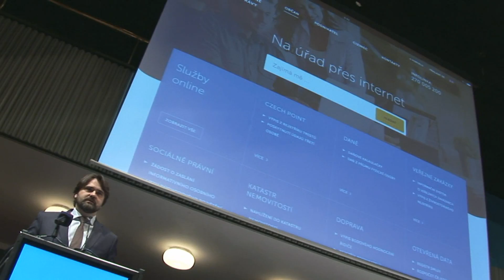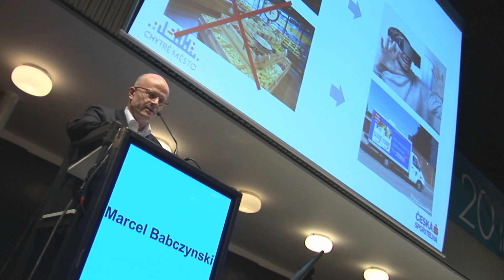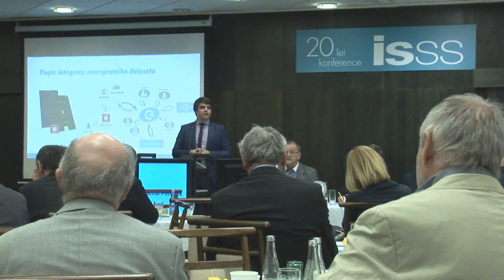ISSS 2017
Videoklip z konference ISSS/V4DIS 2017, 3.–4. dubna 2017, Hradec Králové